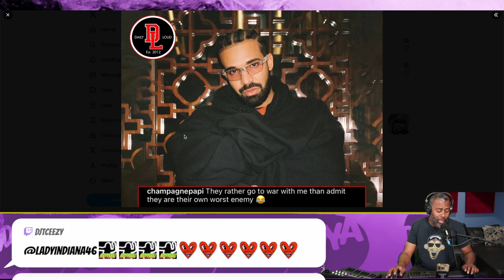Drake responds with spoken words and cryptic IG captions.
Drake responds with a few cryptic captions on IG and some words on stage after Future & Kendrick track "Like That" got the streets buzzing.